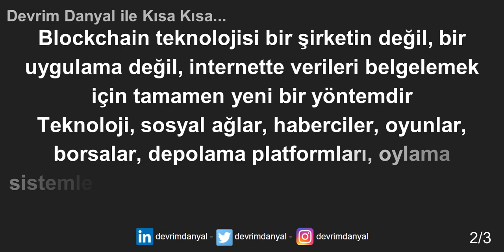Blokzinciri Nedir ? Blockchain Nedir ? Kısa Kısa Blockchain Blokzinciri Kriptopara Bitcoin